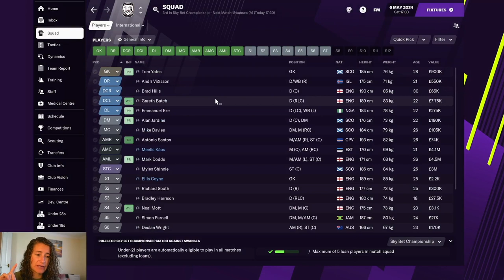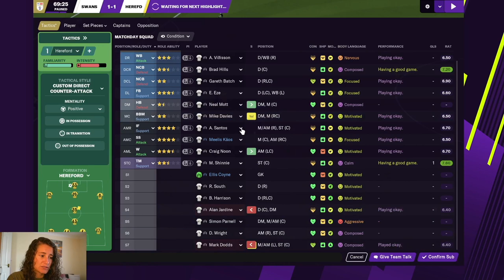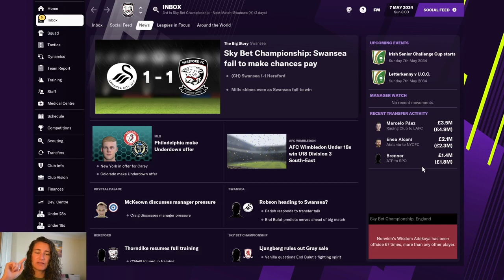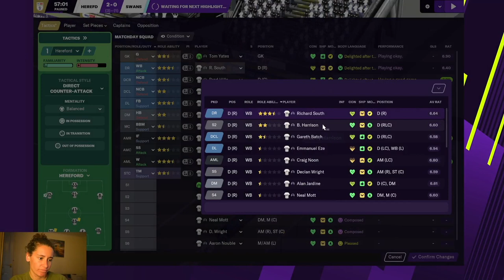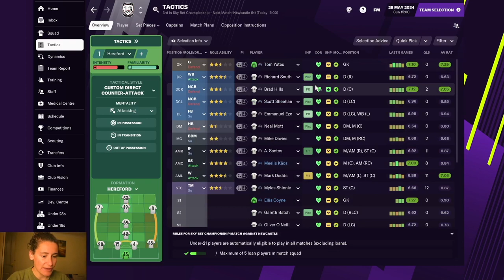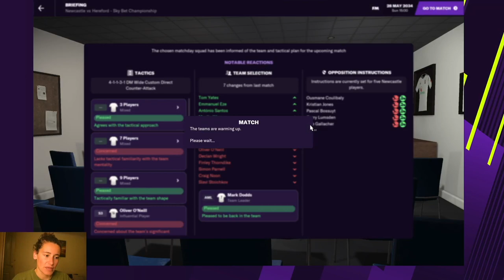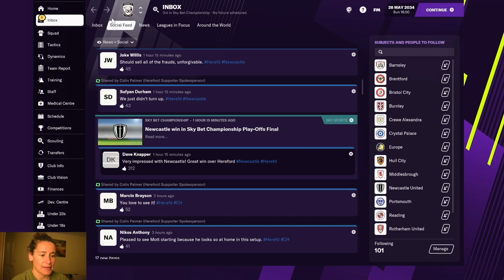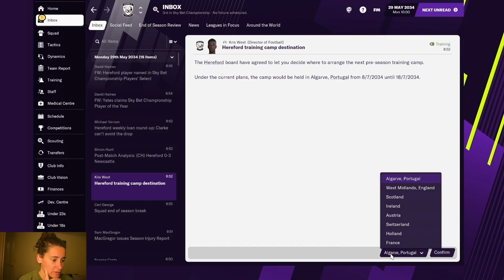PROMOTION? Hereford FC - #57 | Football Manager 2021